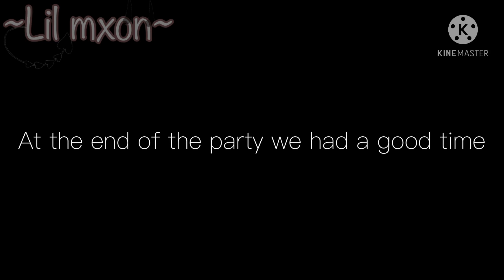💝~𝓗𝓲𝓼 𝓢𝓮𝓬𝓻𝓮𝓽 𝓐𝓭𝓶𝓲𝓻𝓮𝓻~𝓑𝓛~𝓖𝓵𝓶𝓶~💝